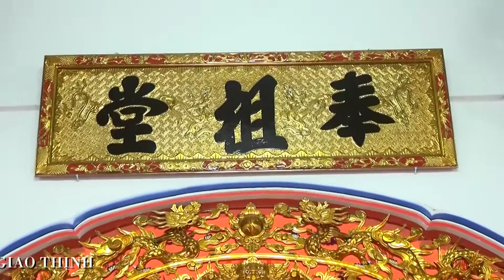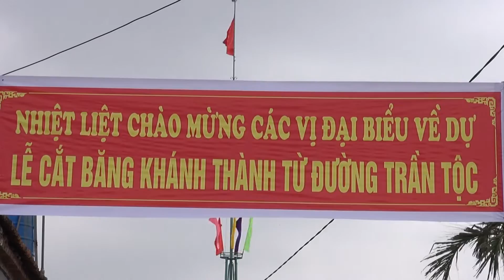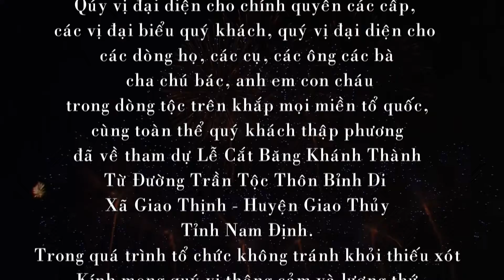Khánh thành Từ Đường Trần Tộc - Phần 2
Dòng họ Trần, xóm 6, thôn Bỉnh Di, xã Giao Thịnh, huyện Giao Thủy, Tỉnh Nam Định
Năm 2015